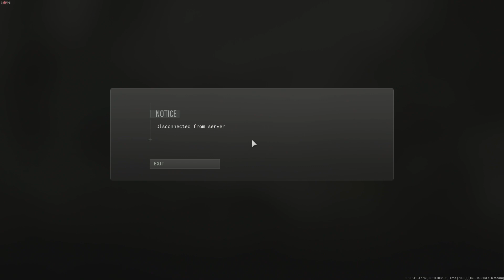I GOT BANNED...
I GOT BANNED on MODERN WARFARE (2022)

Modern Warfare 2022, developed by Infinity Ward, Published by Activision - is the nineteenth instalment in the Call of Duty franchise, and the sequel to Call of Duty: Modern Warfare (2019).